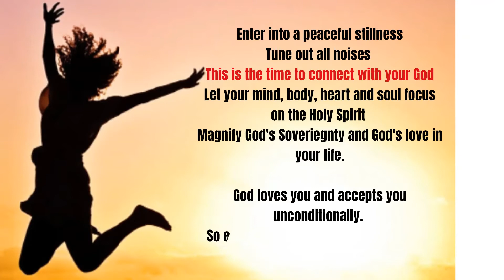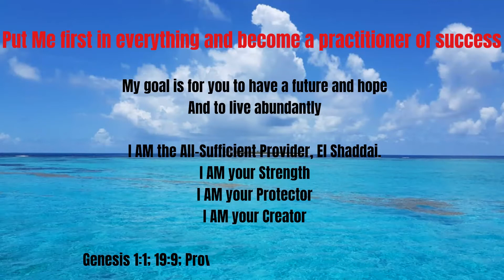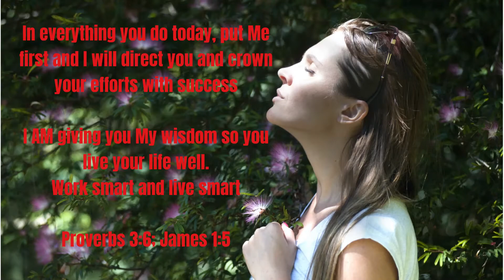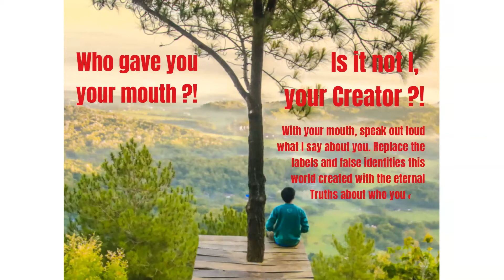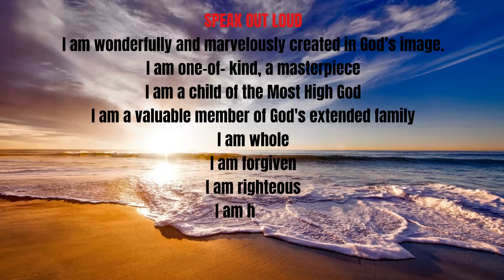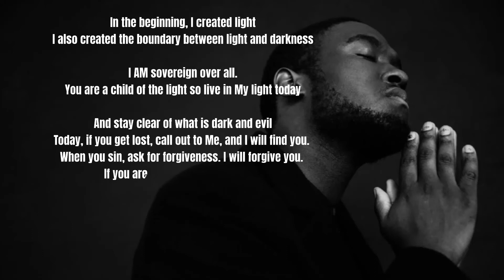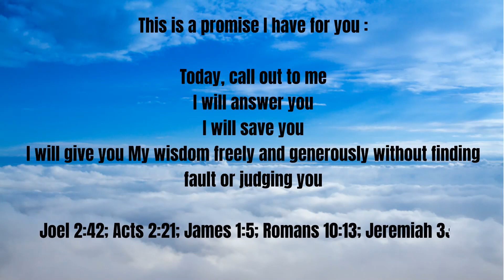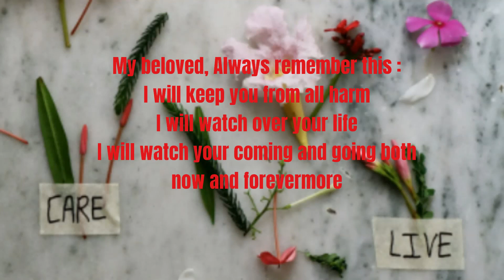Seek God First Every Morning, Trust God every Morning, Crown Your Efforts with Success and Blessings